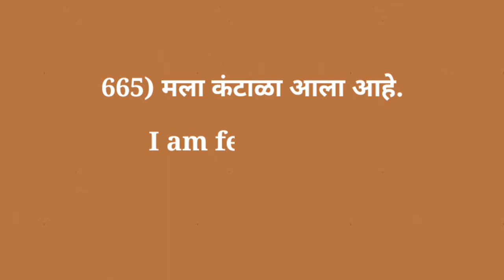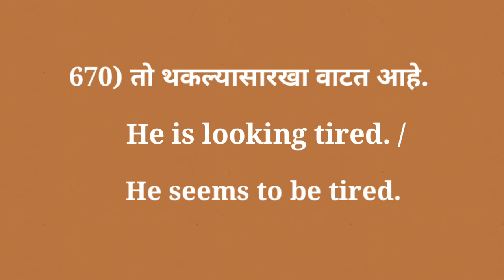Daily Use English Sentences- Day 67 - Improve Your English - English For Marathi students